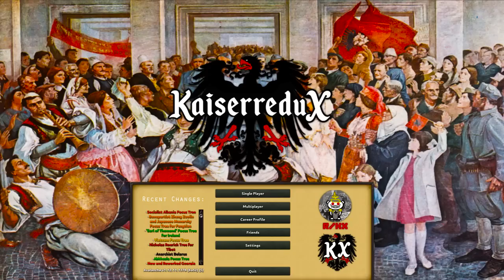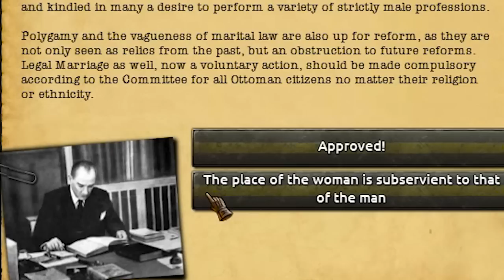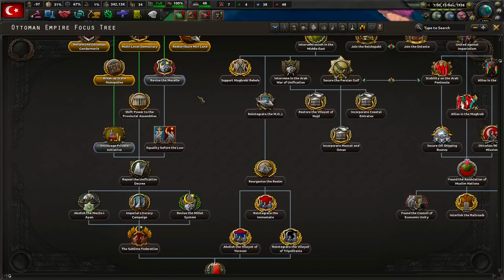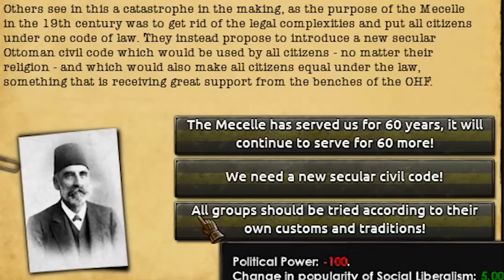HOI4 : Ottomans Chose Liberalization In Kaiserredux!